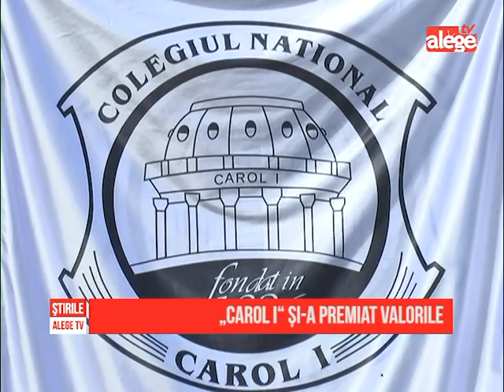Carol I și-a premiat valorile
La Colegiul Carol I a avut loc cu ocazia împlinirii a 188 de ani de la înfiinţare o festivitate de premiere a elevilor olimpici. De asemenea, au fost acordate diplomele absolvenţilor din promoţia 2014